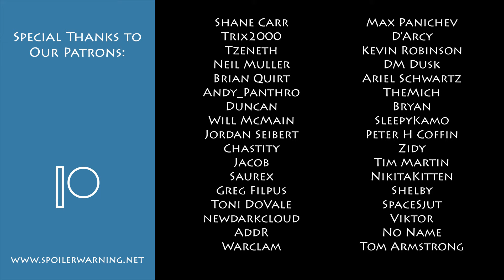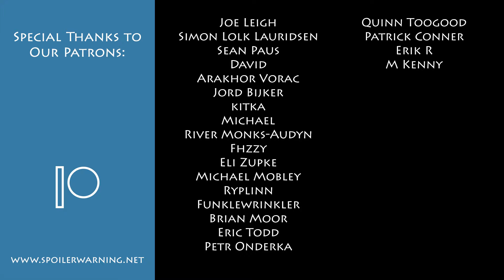Patron Week: Pacific Drive, Part 2 - That's What The Mako's For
One must only ever drive the Mako whilst extremely inebriated.